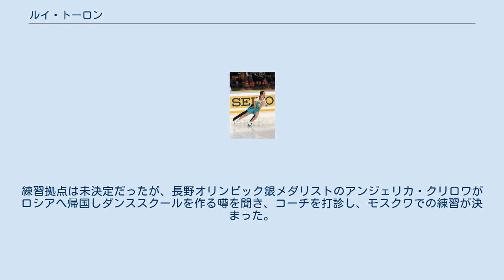ルイ・トーロン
ルイ・トーロン（フランス語: Louis Thauron, 1995年8月5日 - ）は、フランスの男子フィギュアスケート選手（アイスダンス）。
パートナーはアデリナ・ガリャビエワ、アンジェリーク・アバチキナなど。
 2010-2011シーズンよりリンゼイ・プセとカップルを結成し、ノービスクラスの試合に出場。
 2012年にアンジェリーク・アバチキナとカップルを結成。
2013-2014シーズン、ジュニアグランプリシリーズに参戦。
世界ジュニア選手権に初出場し18位の成績を残した。
 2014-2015シーズン、イーゴリ・シュピリバンドとファビアン・ブルザに師事し、練習拠点をリヨンからアメリカミシガン州・ノバイに移した。
 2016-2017シーズン、ジュニアグランプリシリーズサン・ジェルヴェ大会でシリーズ初優勝を果たし、横浜大会で銅メダルを獲得。
初のジュニアグランプリファイナル進出を決め、同大会では5位となった。
 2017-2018シーズン、シニアクラスへ移行。
フランス選手権、ヨーロッパ選手権で同じフランス代表のマリー＝ジャード・ローリオ/ロマン・ルギャック組に連敗を喫し、平昌オリンピック代表の座を逃した。
ヨーロッパ選手権を以ってアバチキナとのカップルは解散となった。
 2018年2月14日、ロシア人のアデリナ・ガリャビエワとトライアウトをおこないカップル結成が決まった。
練習拠点は未決定だったが、長野オリンピック銀メダリストのアンジェリカ・クリロワがロシアへ帰国しダンススクールを作る噂を聞き、コーチを打診し、モスクワでの練習が決まった。
 ^ Let’s meet: Adelina Galyavieva/Louis Thauron (FRA)